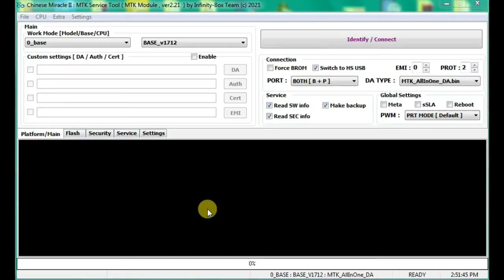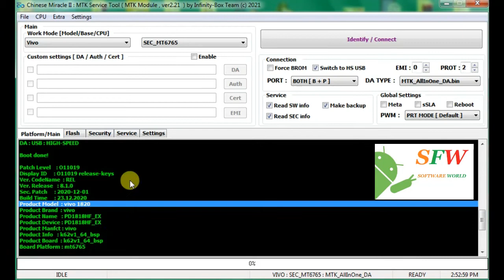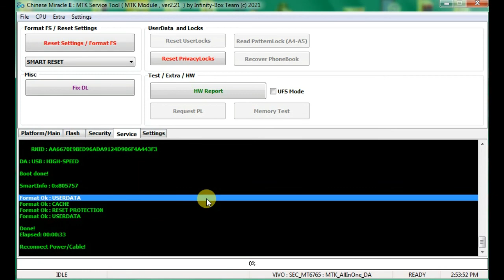Vivo 1820 Y91i Y91c Reset Frp Pin Pattern Done By CM2 One Click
software world provide you latest mobiles phone unlock solutions

softwareworld provide you all kind of mobiles flash files firmwares

Free Unlock Iphone Icloud Bypass Sim Call Fix Free Without Credit By EFT Pro 100% Working